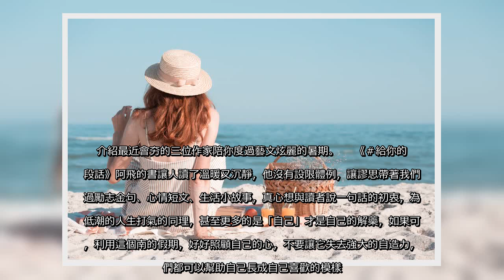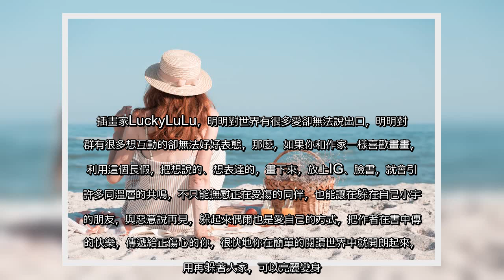✅ 即將到來的暑假，你終於有感嘆停頓的時刻，你終於有安心自處的時刻，你終於有歡騰愉悅的時刻，因為這個假期有許多書籍會陪伴你走過快樂的、悲傷的時光，在某些句子你會讀到如一朵絢麗春華的段落而駐足，你會讀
✍ 即將到來的暑假，你終於有感嘆停頓的時刻，你終於有安心自處的時刻，你終於有歡騰愉悅的時刻，因為這個假期有許多書籍會陪伴你走過快樂的、悲傷的時光，在某些句子你會讀到如一朵絢麗春華的段落而駐足，你會讀到猶如一地枯萎秋葉的片段而感傷，無論是長文或是圖文，你都能找到適合自己的書籍，和它契闊談讌地對談。期待怡慧老師為國中孩子精選書單，會是你們攬在身邊，愛不釋手的隨身品。    給喜歡創作的你   渾身文清況味的你，生命與生命的相遇，不是過目即忘的風景而已，曾被你寫在日記裡的相思悸動，曾經被放在心底呵護的感情，是否也在一本書中找到似曾相識的靈犀？介紹最近會夯的三位作家陪你度過寫作湛藍的暑假。  《終於，還是愛了》讓我窺見不一樣的陳文茜——闔上這本書，理解她的痴情，可以讓一個人三在心中住著三十年，念念不忘的情深很動人；用三十年深愛過的人，在時光的掏洗下，你以為不忘的事情漸漸淡忘，無力抵抗的遺忘，是深沉的憂傷。最後，我在這段文字中淚流滿面，愛的失落不是無奈，而是你更明白珍惜愛的可貴：在逐漸死亡的儀式中，終於，我，還是愛了。如果，你正經歷愛與不愛，內心煎熬的朋友，你不再悲嘆害怕錯過，而是放下不屬於你的感情。    從《我輩中人》到《以我之名》，曼娟的文字，有溫柔救贖與喚醒覺知的魔力，多年來，身為老師的忠實粉絲，依然仰望當年《海水正藍》綻放的文學之光，不自覺地愛上中年之後，活出一派優雅的曼娟老師，如此真誠、如此美好地以文字慰藉我的倉皇，一如往常，活出自己喜歡的姿態，因為人生永遠都是自己在過、自己在承受。    曾被現實而擊碎的心，能在文字中再次圓滿起來，可視為成長的微儀式，踱步渡口，曼娟老師的文字讓我不再游移，她再次為我提燈，讓我真正明白「君子固窮，小人窮斯濫矣」的奧義，面對現實的考驗，捍衛自己的價值，得要遍體鱗傷，得要咬牙苦熬，但，我們沒有背棄自己的內心，沒有放棄召喚自己，要活得漂亮的期許。    《所有溫柔都是你的隱喻》喜歡不朽的文字是因為看似清淡的文詞，薰染而開的卻是強大的力量：我們來日方長，我們未來可期。面對失去，我們或許陷入無窮盡的悲傷，但不朽說：來日方長。是呀，溫柔面對成功與失敗，一如是驟雨的日子也是獨一無二的天候，不如意的時光，繞遠路的癡傻，也是為了確定自己真正的方向與目標。不朽把瘢瘡的傷口，溫柔的照料，慢慢地讓它結痂、無傷。晴風雨你組成一個溫柔的隱喻，人生不是一無所有，只 ...